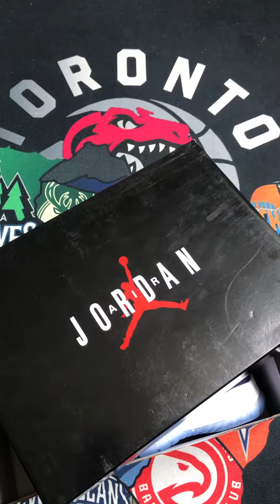Air Jordan 11 Retro Navy Blue Unboxing Review!